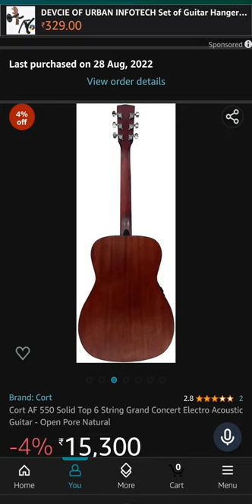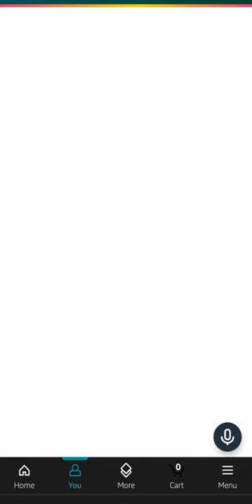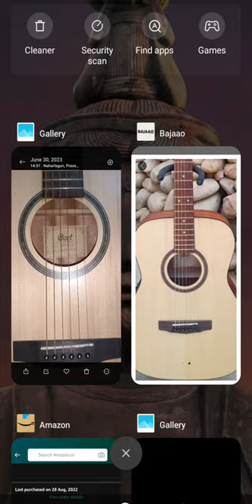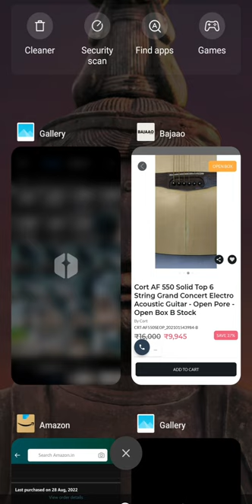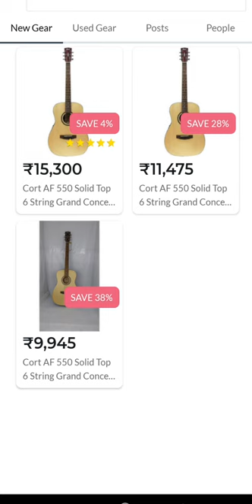Cort AF 550 Solid Top 6 String Grand Concert Electro Acoustic Guitar - Open Pore Natural